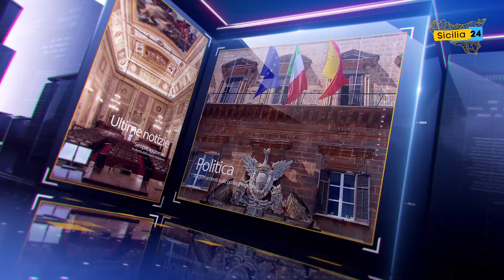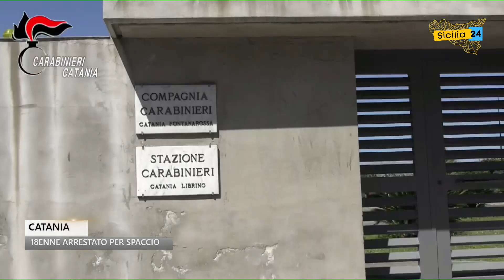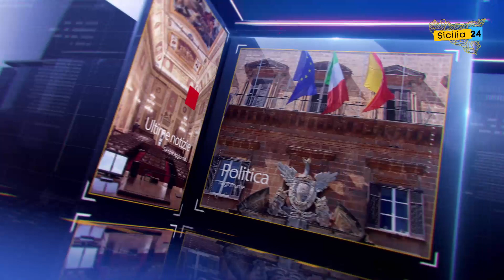Spazio Notizia (31 ottobre 2022, edizione delle 15)